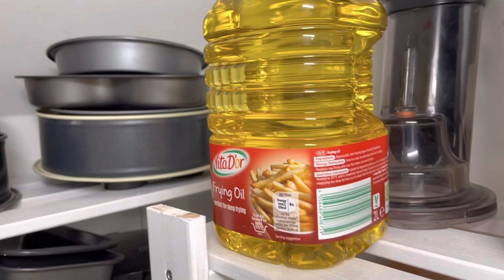PANTRY TOUR (Updated)/ PANTRY ORGANISATION IDEAS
DIY Home renovations. My Updated pantry tour @gladwellkozak3289
Organisational tips for your family pantry with containers from ikea
DIY Pantry renovation plus organisational hacks and tricks